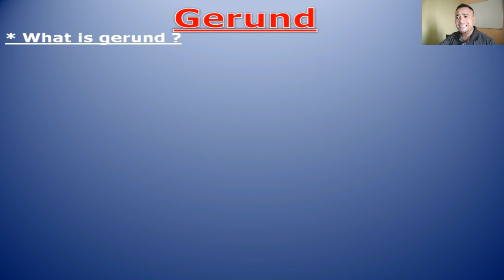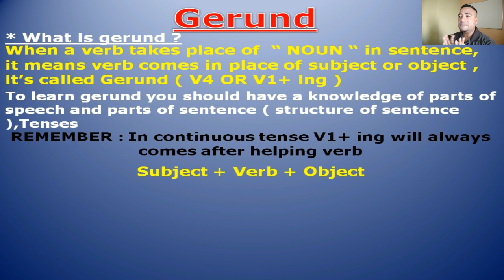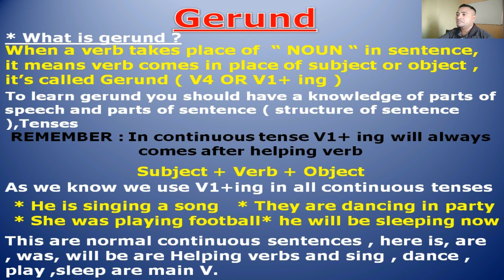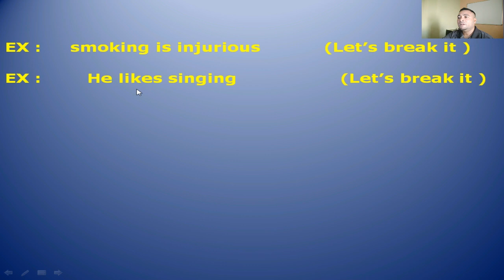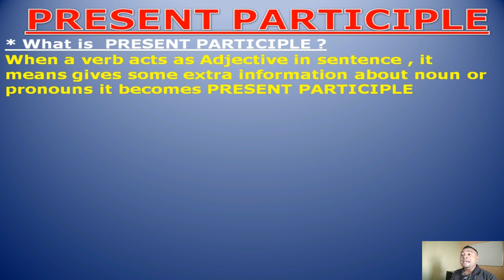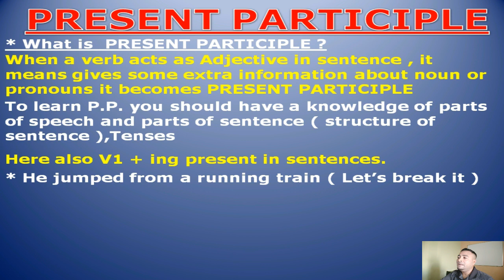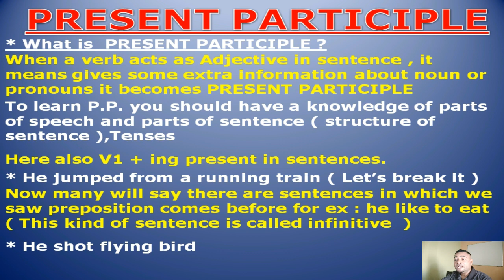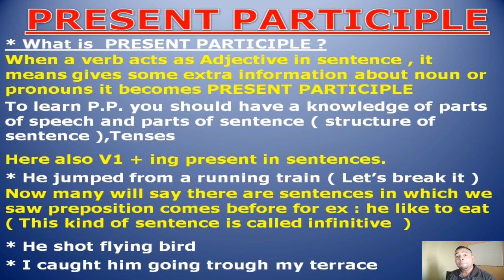ENGLISHGRAMMAR Gerund & Present Participle | 100% સચોટ ઉપયોગ |ગુજરાતી માં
Jem gujarati ma ek vakya ne alag alag rite boli sakay em English ma pan  che, etle a rit pan janvi jaruri che, English ma Gerund ane Present Participle  modern english grammar ma upyog ma levata vakyo nu swaroop che, to chalo sikhia asan bhasa ma.